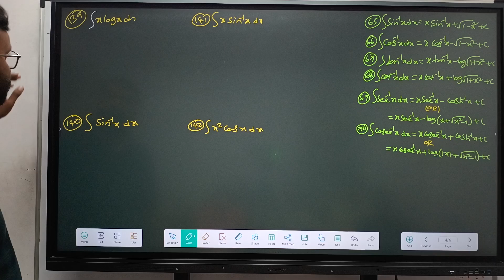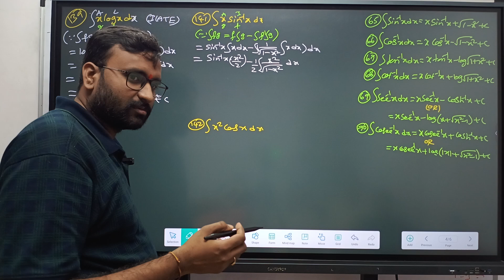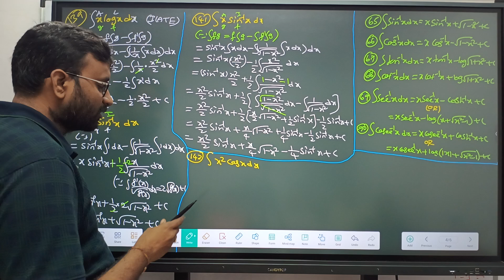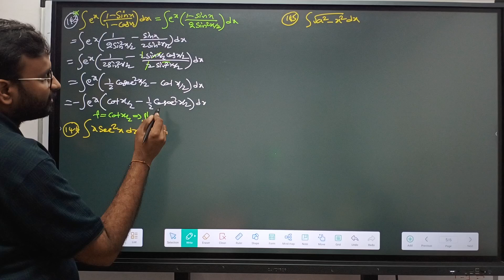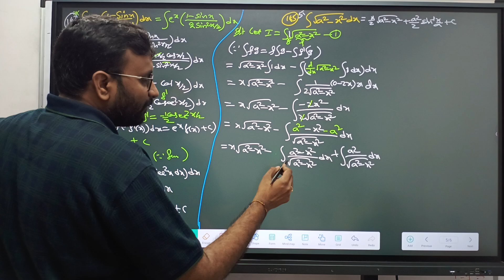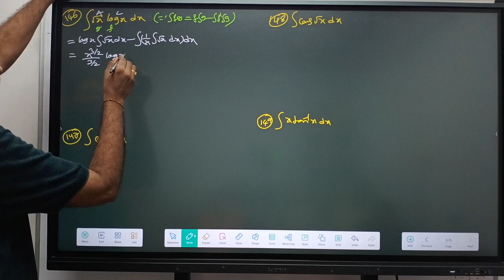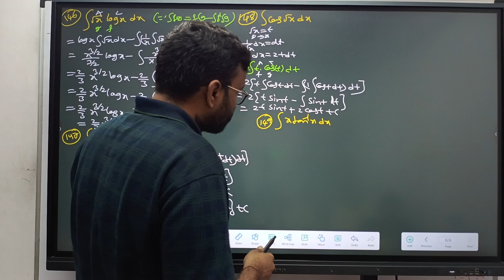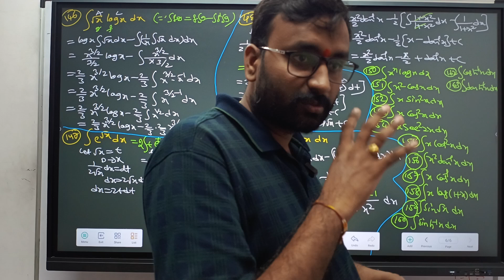|| MATHS 2B || INTEGRATION 9 || INTEGRATION BYPARTS IMPORTANT PROBLEMS FROM 6(c) || IPE || SMA ||